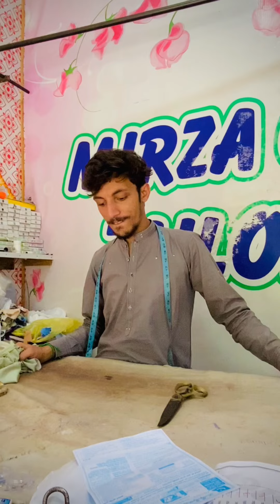Eid K bad Darziyo k Hal